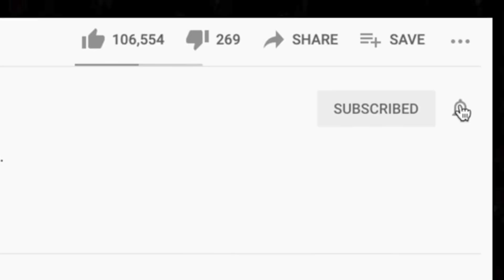Brad's First Time Listening To Frank Sinatra 🎵 That's Life Reaction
This is Brad's first time hearing Frank Sinatra. I wanted to introduce him to one of my favorite FS songs, That's Life.